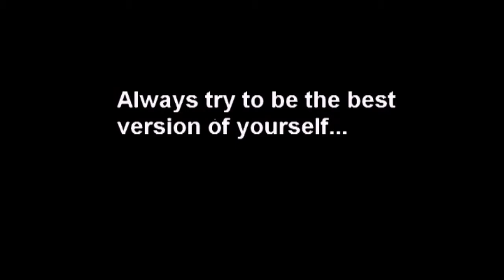Fitness Inspiration Karolina Workout